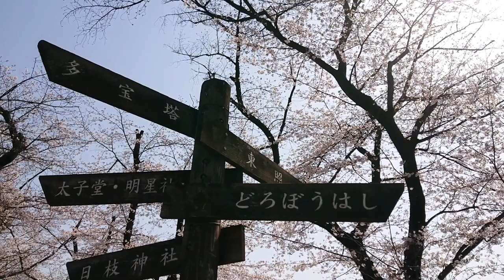2倍速でどうぞ！川越 喜多院の桜！🎌🌸JAPAN川越 2020年 bloom situation of cherryblossom digestMarch22,2020 관광 观光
川越 喜多院の桜🌸開花！JAPAN KAWAGOE bloom situation of cherry blossom tree digest March 22,2020
川越 喜多院 桜の開花状況 2020年3月22日！

Visite touristique